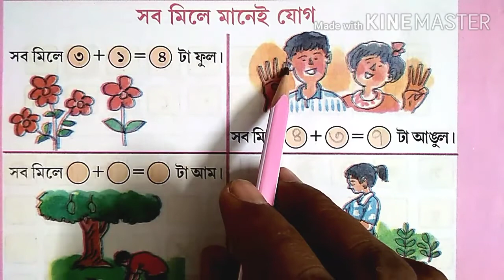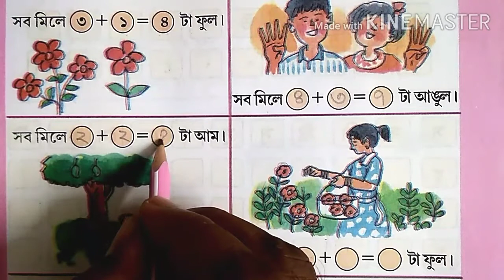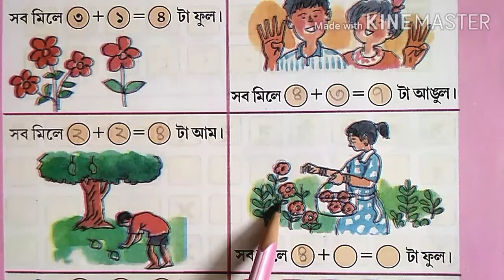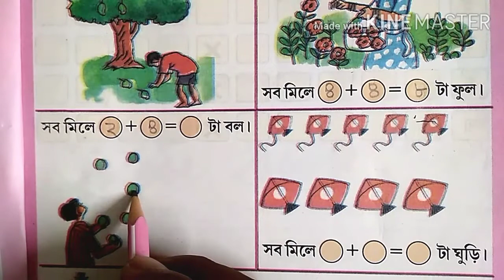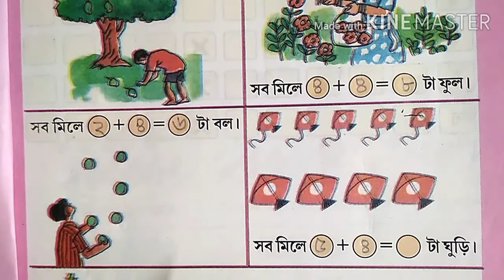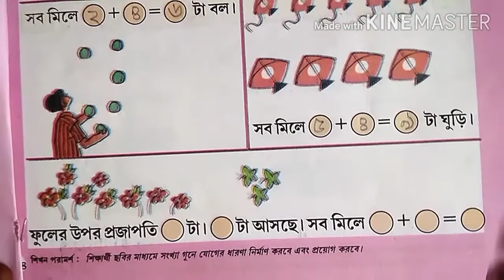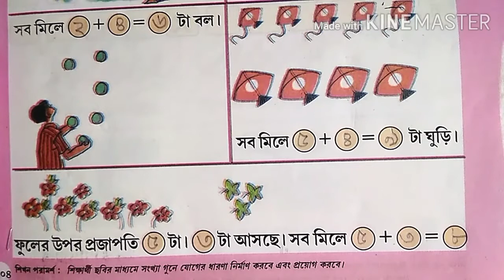আমার বই, প্রথম শ্রেণি,amar boi class 1,page 104 math, 2 nd summative evaluation